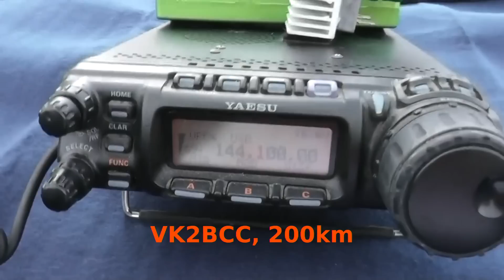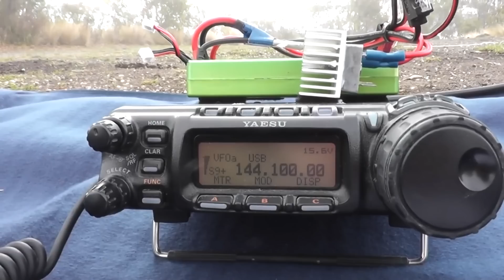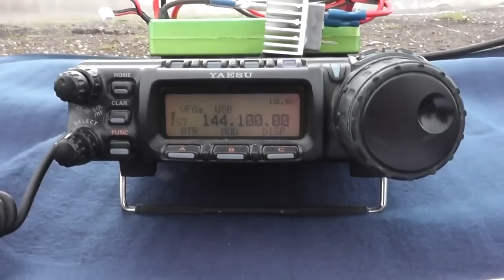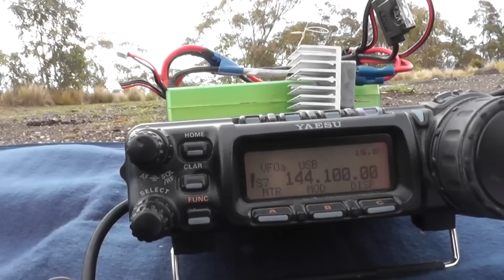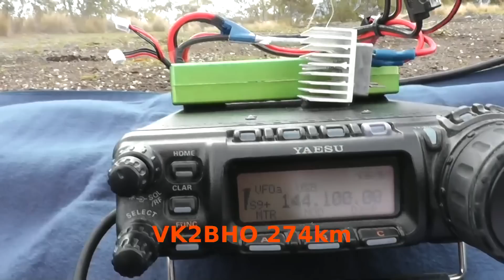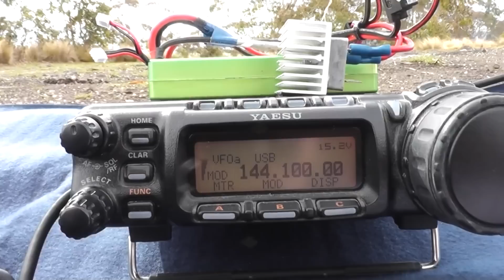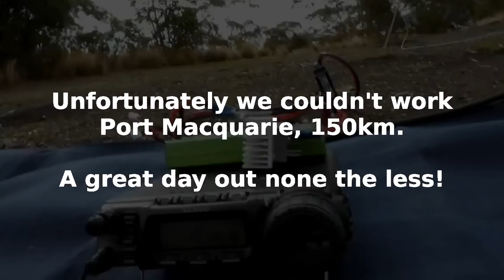Mt Allyn Portable 2m Operation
Today I took a trip up to Mt Allyn, Barrington Tops, with a couple of other ham operators. At the peak we mainly played on 2m, making 5 QSOs, the furthest was about 280km!